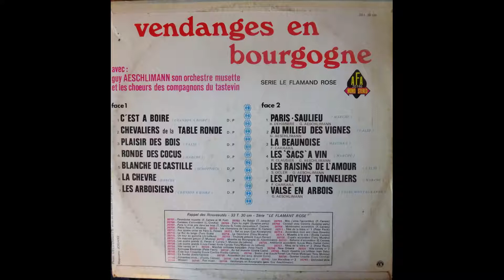Vendanges en Bourgogne - Guy Aeschlimann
Vendanges en Bourgogne

Guy Aeschlimann, son orchestre musette et les choeurs des Compagnons du Tastevin

1 C'est à boire
2 Chevaliers de la Table Ronde
3 Plaisir des bois
4 Ronde des cocus
5 Blanche De Castille
6 La chèvre
7 Paris-Saulieu
8 Au milieu Des vignes
9 La Beaunoise
10 Les sacs à vin
11 Les raisins de l'amour
12 Les joyeux tonneliers
13 Valse en Arbois

AFA – 20746